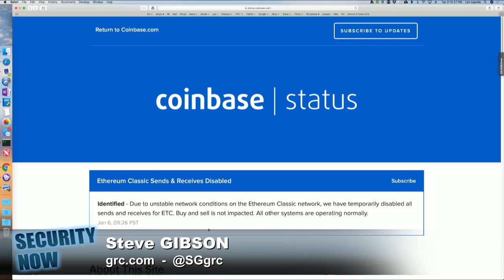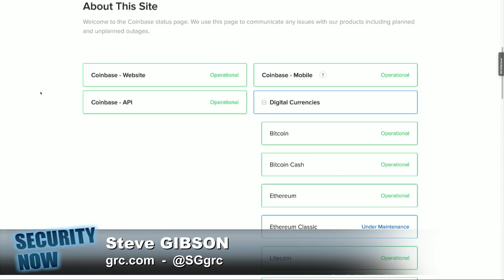Etherium Classic Hit By 51% Attack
The Ethereum blockchain is hit with an expensive "51%" attack. The rollback attack enabled attackers to re-spend 219,500 previously spent coins, valued at ~$1.1 million.